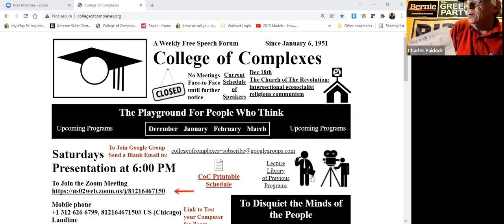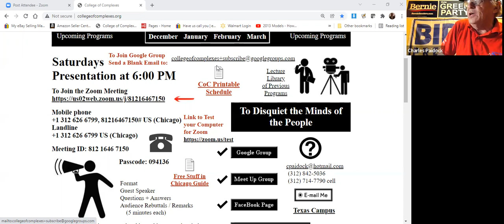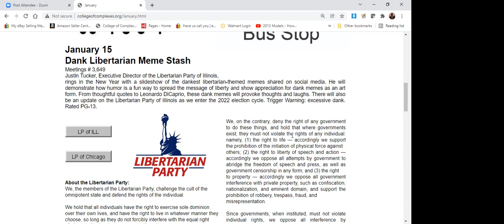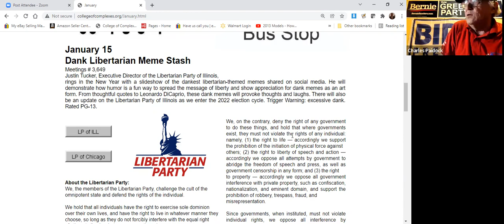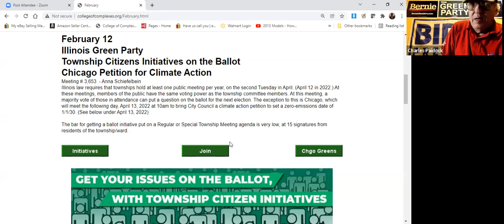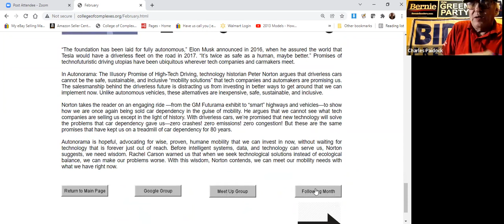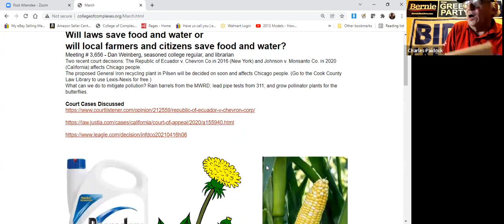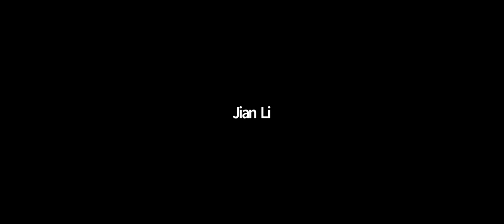C of C 12-18-2021 The Church of The Revolution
Meeting #3,647 - Rev. Charley Earp
​This emerging online and in-person congregation is committed to advancing a new vision of an intersectional ecosocialist Religious Communism that integrates the radicalism of Jesus of Nazareth, Karl Marx, and Universalism.